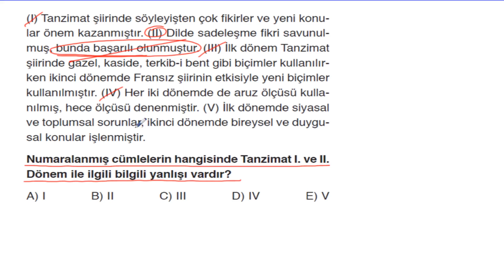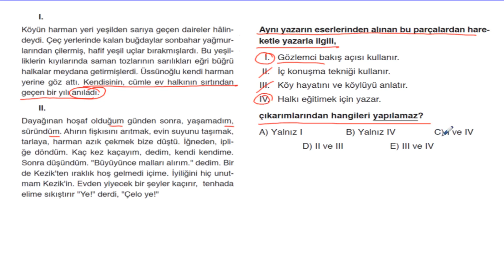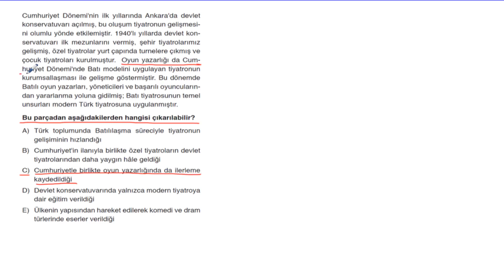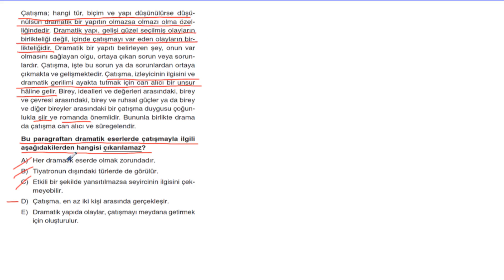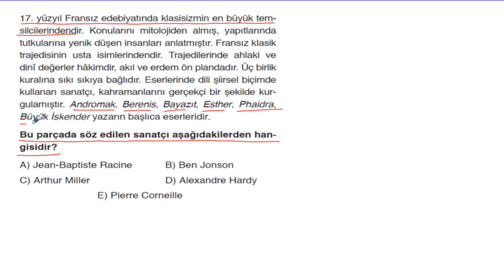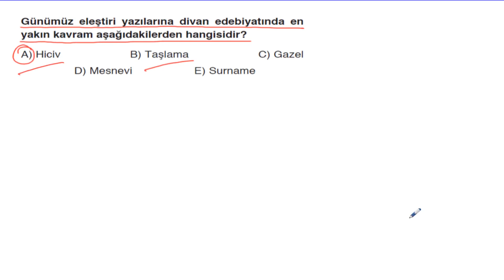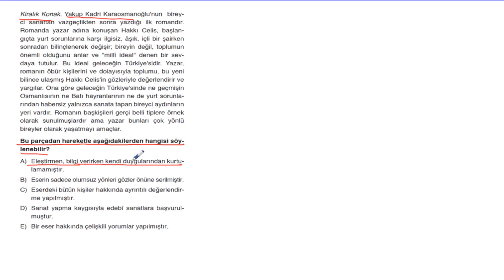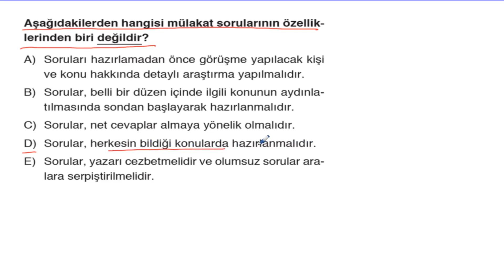TÜRK DİLİ VE EDEBİYATI 1-50 SORU ARASI*4.KİTAP 11.SINIF EŞİT AĞIRLIK BACK-UP 4+1 TEKRAR KAMPI